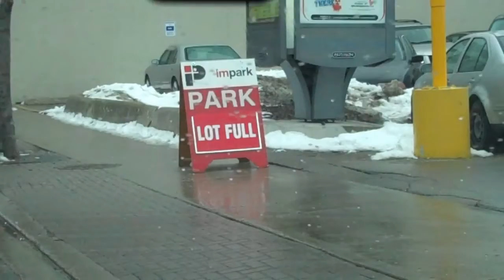Dave & Rachel VLog Wednesday, March 9th 2011